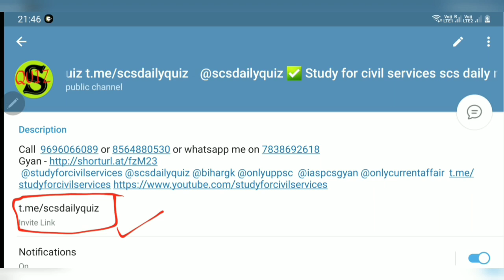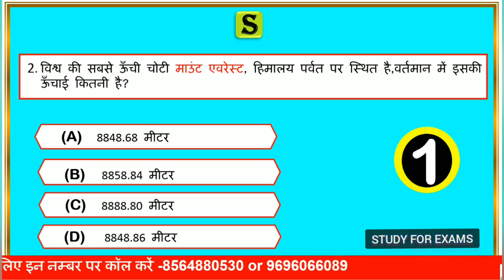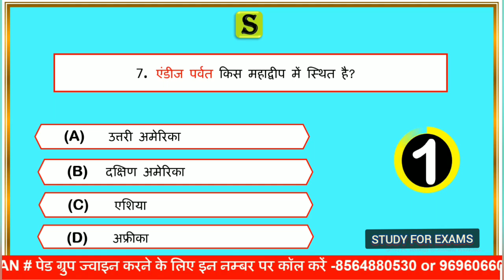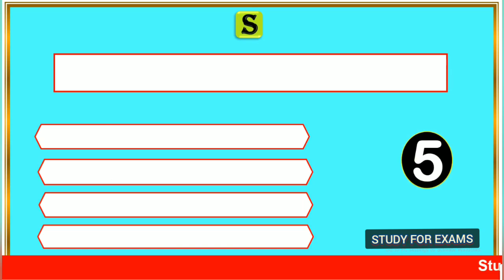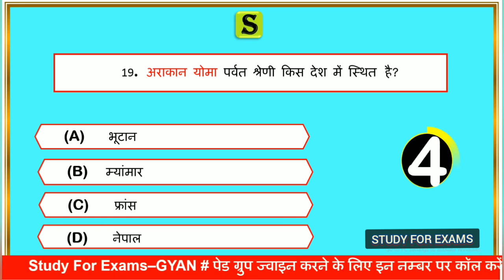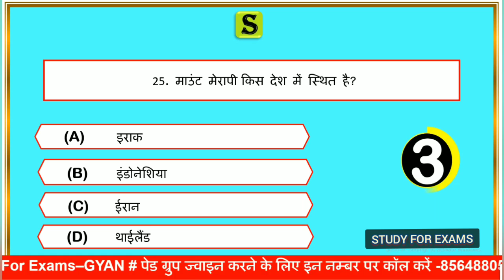भारत एवं विश्व के प्रमुख पर्वत एवं चोटियाँ । Major Mountains and Peaks of the World and India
is video me bharat Evan vishwa ke mountain and peak se related most  important Questions ko quiz ke roop me solve Karaya gya hai, jo aagami paper  UPSSSC,UPPSC pre,ro aro ,upsi ,vdo , lekhpal, Allahabad highcourt ro aro ca, aadi ke exam ke bahut hi important hai..